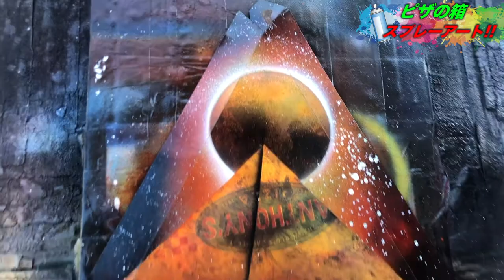ピザの箱にスプレーアート描いてみた！